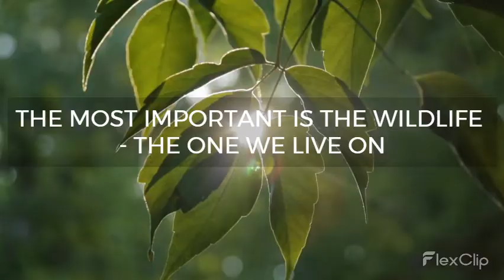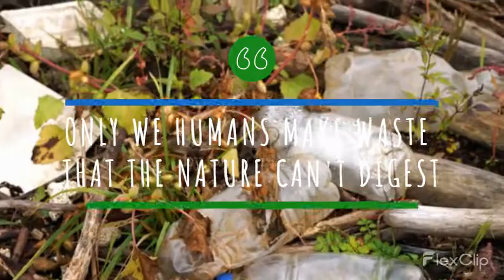Wildlife by Samrah Atiya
Ours is an urban planet with a variety of flora and fauna. The film
speaks volumes about the destruction we have caused through the
plastic waste and rampant destruction of wildlife and their habitat.
Only we humans make waste that the nature cant digest.